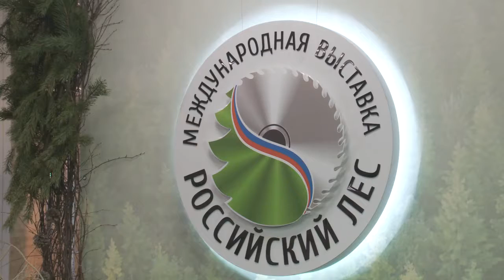Вологда стала экспозиционным центром для 200 компаний лесного комплекса России и зарубежья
Областная столица уже в 22-й раз становится центром объединения специалистов лесного комплекса. Сегодня начал работу лесной форум,  также в рамках него проходит выставка «Российский лес». Торжественно ее открыли сегодня в «Русском доме». С 6 по 8 декабря в Вологде состоится более 20 деловых событий для специалистов и экспертов лесной отрасли.